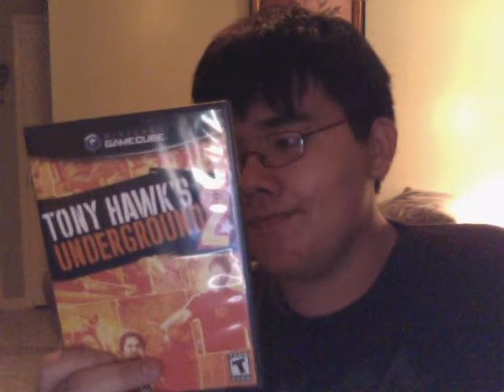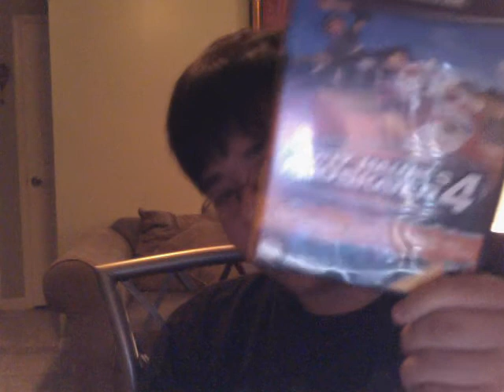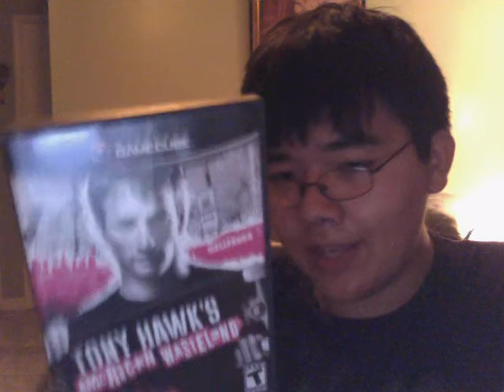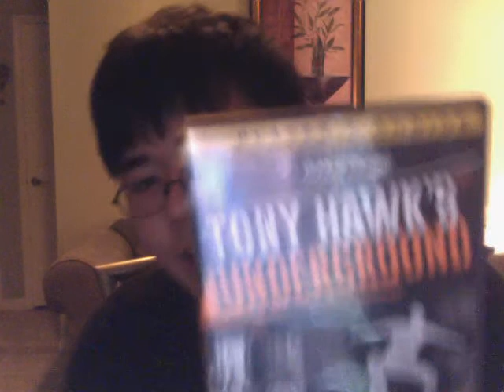BLM's Top 10 Tony Hawk Games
This is my list of my top 10 Tony Hawk games. I own all of the main series games except for one, Tony Hawk Ride.